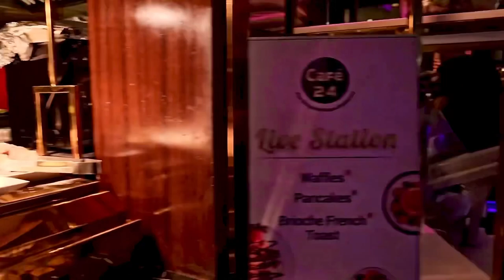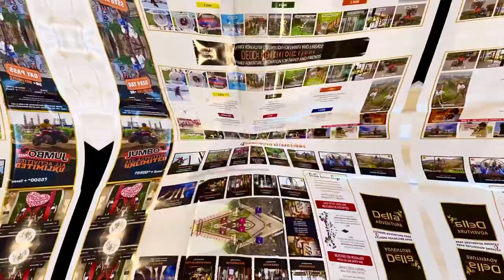Della Adventure Park Lonavala | Office Party in Lonavala Maharashtra | BallRoom Della resort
Search
Best place in Maharashtra
Best resort
Best restaurant
Best hotel
Two days picnic
Adventure park
Adventure life
Picnic spots
Picnic place
Vacation place
Chutti bitane ka best place
Luxurious resort
luxurious spa
Luxurious place
Luxurious life
One day luxurious life
Luxurious hotel
Luxurious restaurant
Foreign food
Foreign style food
Best cafe
Luxurious cafe
Della resort
Della Adventure park
Della in Lonavala
Lonavala best place
Lonavala best resort
Lonavala best hotel
Lonavala luxury hotel
Lonavala luxury resort
Maharashtra luxury resort
Best resort near Mumbai
Best place to visit
Adventure Park near Mumbai